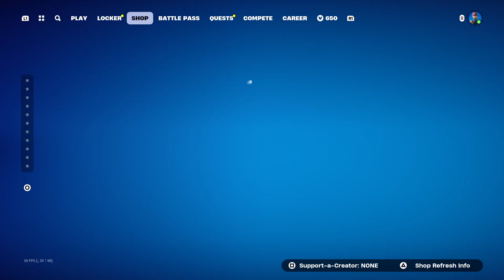How Many Challenges Can I Complete in a Single Match ~ FORTNITE~ Part 1 Ch5 S3